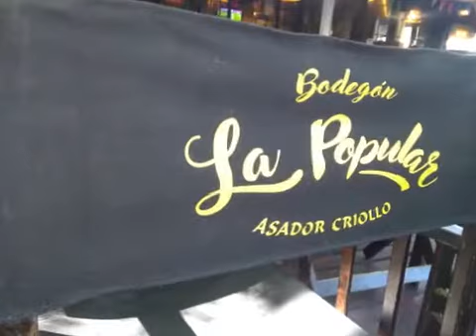2 de noviembre de 2020